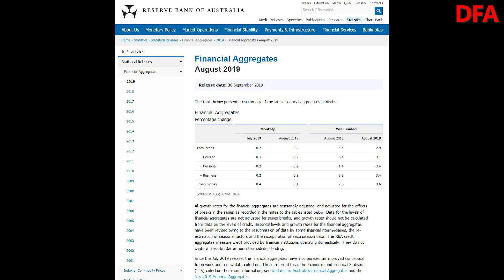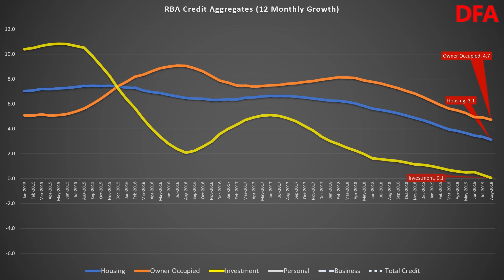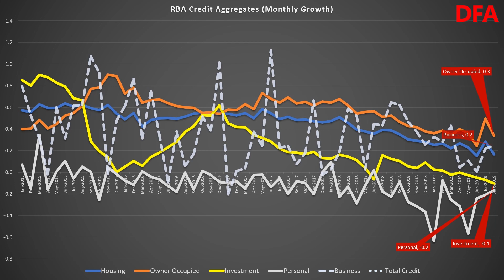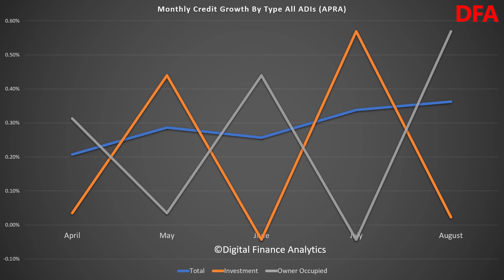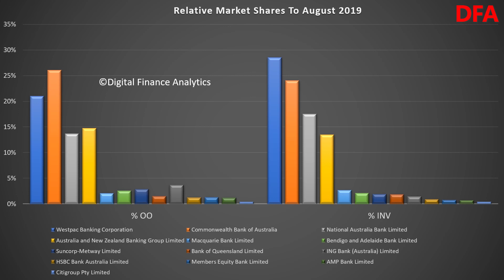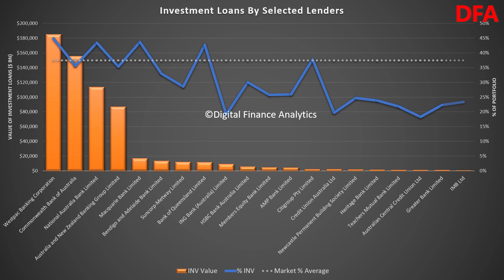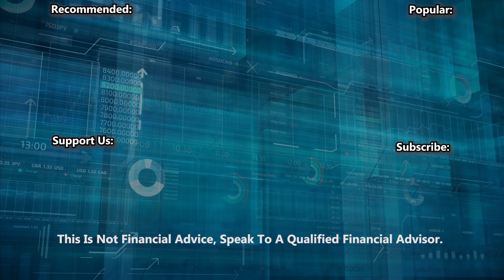The Credit Impulse Hiccups In August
We look at the latest data from RBA and APRA.